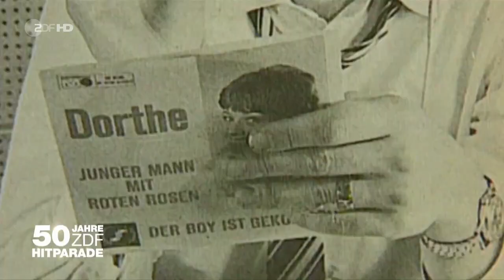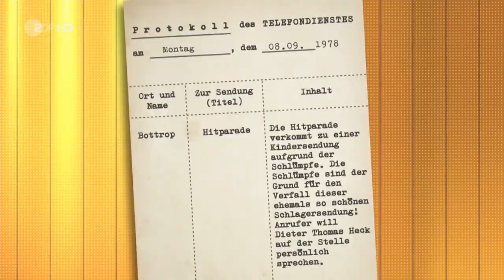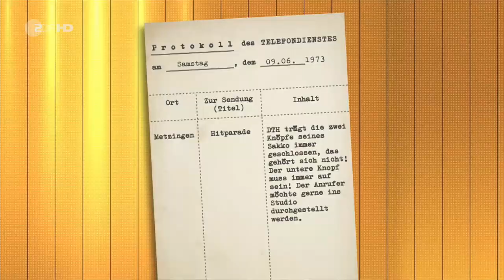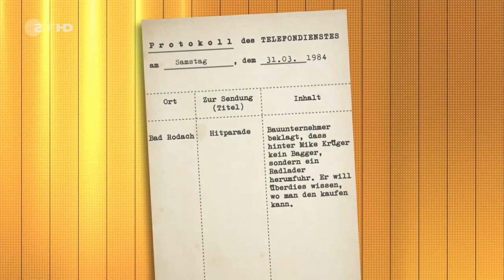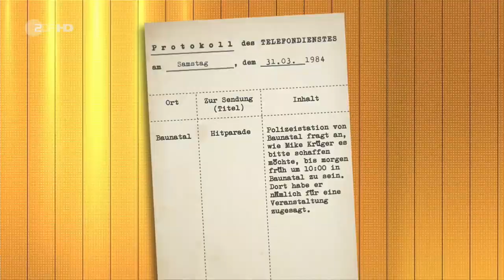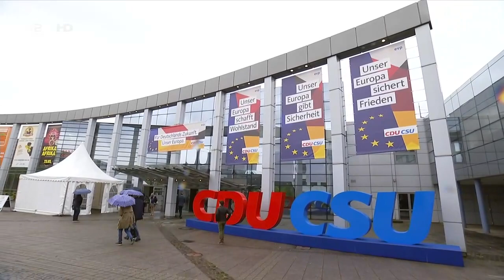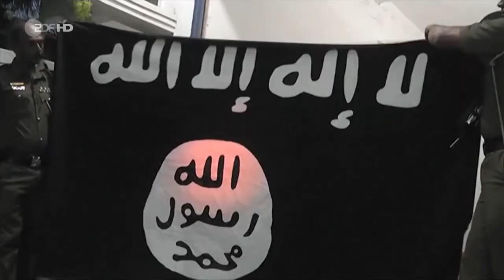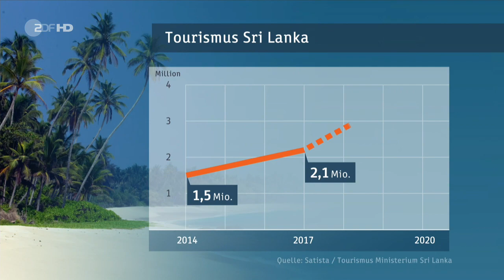50 Jahre Hitparade 2019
50 Jahre Hitparade 2019